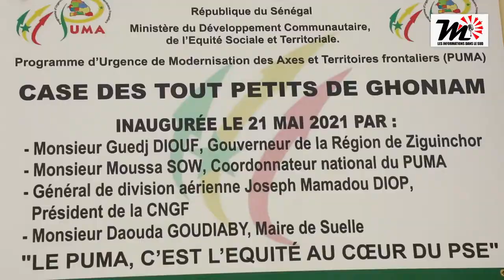ZIGUINCHOR: RÉALISATION DU PUMA DANS LA ZONE FRONTALIÈRE? LE GOUVERNEUR DE LA RÉGION S'EN FÉLICITE